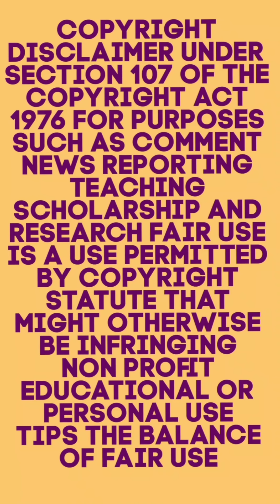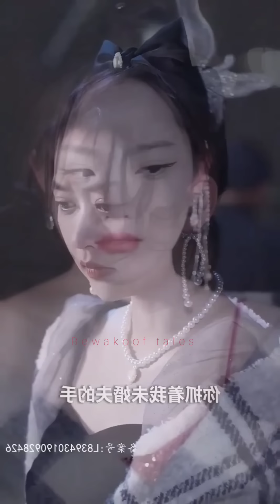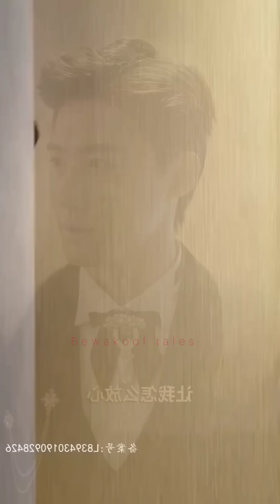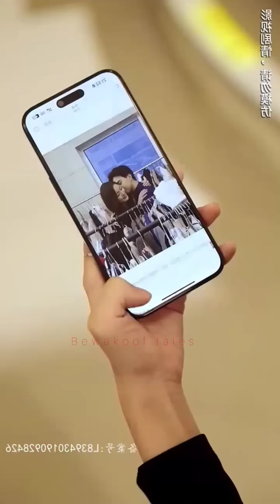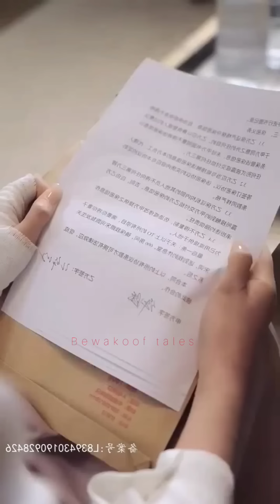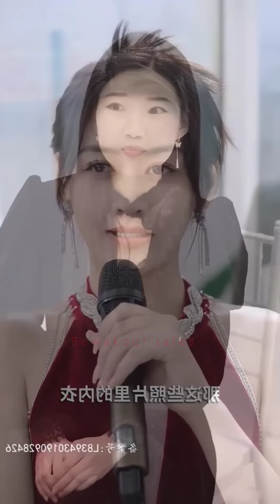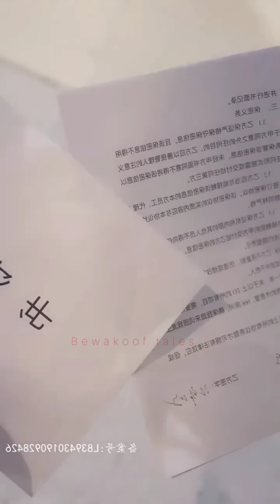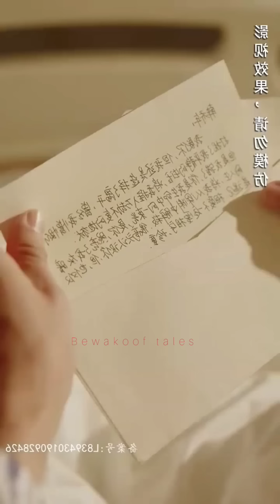She spent💋night with his😈hot🔥boss bcoz of her cheater hubby but he started loving her